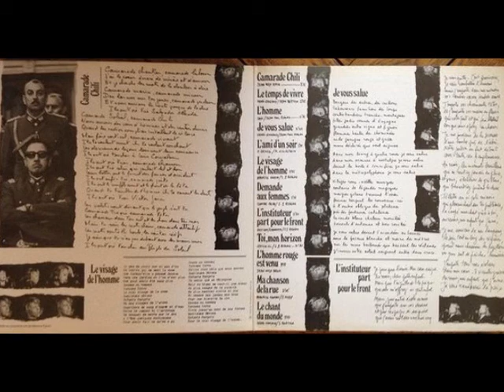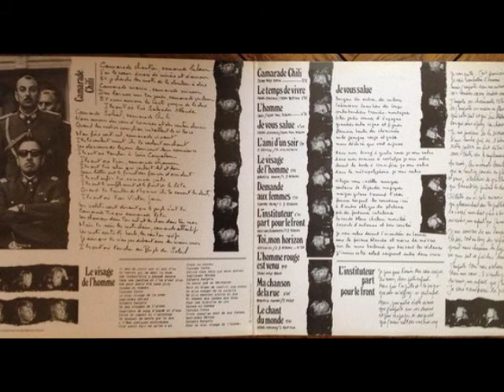Francesca Solleville - Le visage de l'homme ( Fanon / Roseau )